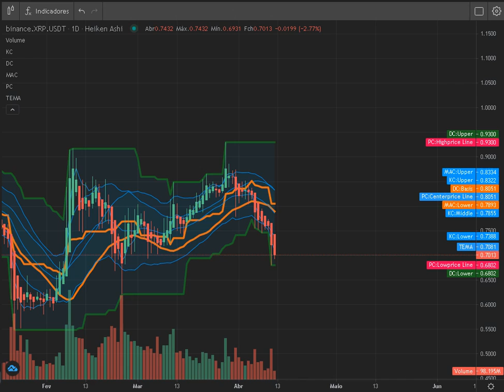XRP ANÁLISE HOJE (XRP HOJE ANÁLISE) XRP BTC ETH SOL BNB SHIB ADA XRP HOJE - ANÁLIS HOJE XRP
Cansado de só ESPERAR sua CRIPTO SUBIR? Então LUCRE TODOS OS DIAS no mercado de criptomoedas usando INFORMAÇÕES PRIVILEGIADAS:
XRP ANÁLISE HOJE (XRP HOJE ANÁLISE) XRP BTC ETH SOL BNB SHIB ADA XRP HOJE - ANÁLIS HOJE XRPXRPO que é XRP?
XRP é a criptomoeda nativa da Ripple, um sistema de pagamento de criptomoeda criado pela Ripple Labs Inc. XRP é seu "ativo digital construído para pagamentos globais", o que implica que a Ripple planeja rivalizar com as transferências de dinheiro geralmente realizadas pelo sistema bancário. O XRP permitiria que os usuários enviassem dinheiro a um custo muito baixo, atraindo o interesse potencial de clientes de varejo e bancos. Uma proposta de valor chave do Ripple são seus custos de transação minúsculos, oferecendo uma finalização de transação de menos de cinco segundos.

A empresa foi fundada em 2012 por Chris Larsen e Jed McCaleb e é baseada no trabalho de Ryan Fugger, que criou o XRP Ledger em 2012. O XRP Ledger é um ledger criptográfico de código aberto alimentado por uma rede peer-to-peer de nós . McCaleb acabou deixando a Ripple e fundou a Stellar , outra criptomoeda orientada a pagamentos.

Depois que a empresa mudou de nome original OpenCoin para Ripple, ela buscou parcerias de alto nível com Bank of America, Santander e Standard Chartered. No entanto, o Ripple logo teve problemas legais com as autoridades regulatórias dos EUA por não cumprir as Leis de Sigilo Bancário e mais tarde foi rotulado como um título não registrado. Este processo ainda não foi resolvido no início de 2022. Além disso, a empresa foi acusada de publicidade enganosa nos estágios iniciais de sua existência.
SOLANA HOJE (O rali de Solana (SOL))  NOTÍCIAS SOLANA HOJE - ANÁLISE DE HOJE SOL
O Que É Solana (SOL)?
Solana é um projeto de código aberto altamente funcional que se baseia na natureza da tecnologia sem permissão do blockchain para oferecer soluções de finanças descentralizadas (DeFi). Embora a ideia e o trabalho inicial do projeto começaram em 2017, a Solana foi oficialmente lançada em março de 2020, pela Solana Foundation com sede em Genebra, Suíça.

O protocolo da Solana é projetado para facilitar a criação de aplicativos descentralizados (DApp). Ele visa melhorar a escalabilidade ao introduzir o consenso proof-of-history (PoH), combinado com o consenso subjacente do proof-of-stake (PoS) do blockchain.

Devido ao modelo de consenso híbrido inovador, Solana aproveita o interesse tanto de traders pequenos, como institucionais. Um foco importante para a Solana Foundation é tornar as finanças descentralizadas acessíveis em uma escala maior.ShibaSwap.
TRX HOJE
TRX NOTÍCIAS HOJE
SOLANA HOJE
shiba inu hoje
shiba inu
criptomoedas hoje
bitcoin hoje
criptomoedas promissoras 2022
criptomoedas 2022
btc hoje
criptomoedas baratas e promissoras
criptomoedas augusto backes
melhores criptomoedas
vale a penca comprar criptomoedas
criptomoeda melhor que bitcoin
criptomoedas promissoras
ada cardano hoje
shiba inu criptomoeda
como ganhar dinheiro com criptomoedas
altas criptomoedas
ethereum hoje
criptomoedas para comprar hoje
analise criptomoedas
BabyDoge hoje
BabyDoge notícia hoje
BabyDoge análise hoje